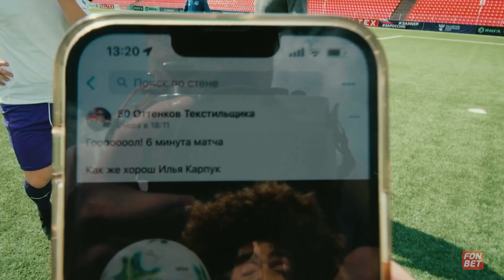ТЕКСТИЛЬЩИК vs ВГИК | Челленджи на жестокое НАКАЗАНИЕ В ИВАНОВО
Ивановский Текстильщик готовится к матчу с Амкалом, борясь в челленджах с ФК ВГИК